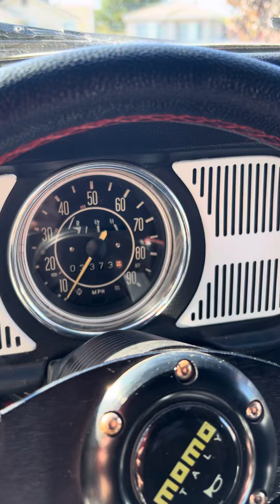Walk around video 2